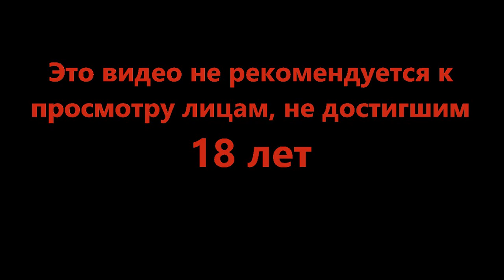В гостях у байкеров - Robocop Rogue City #6